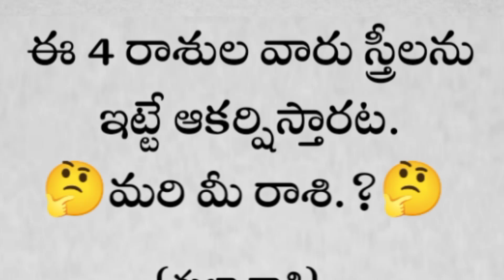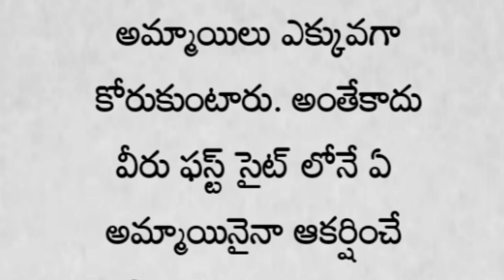ఈ 4 రాశుల వారు స్త్రీలను ఇట్టే ఆకర్షిస్తారట.! | తాళపత్రసత్యాలు | జీవితసత్యాలు | ధర్మసందేహాలు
ఈ 4 రాశుల వారు స్త్రీలను ఇట్టే ఆకర్షిస్తారట. మరి మీ రాశి.? | తాళపత్రసత్యాలు | జీవితసత్యాలు | ధర్మసందేహాలు

thalapatra nidhi lines Telugu
thalapatra nidhi